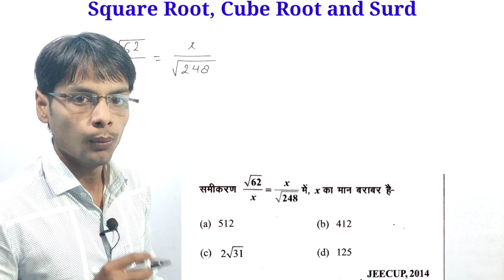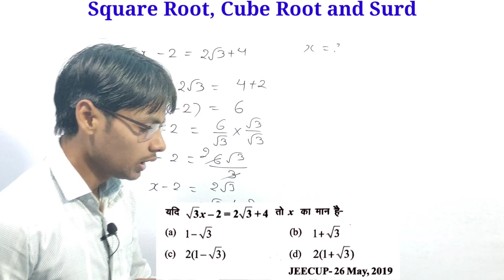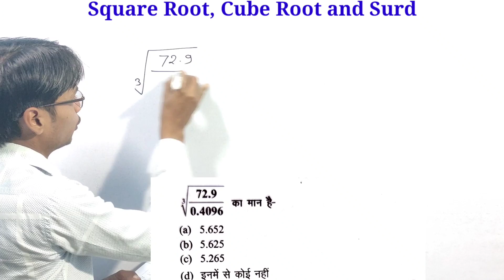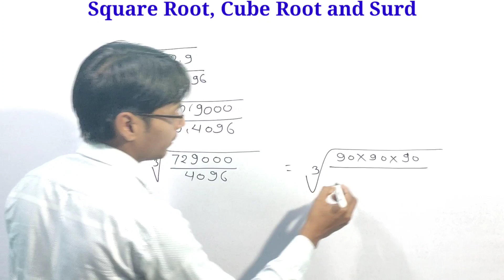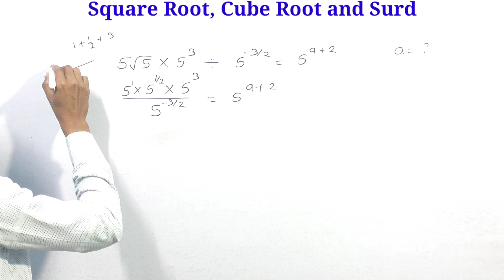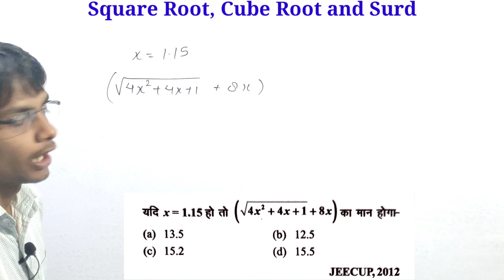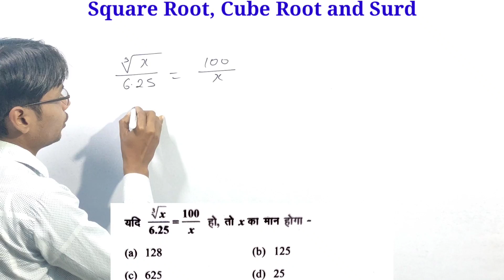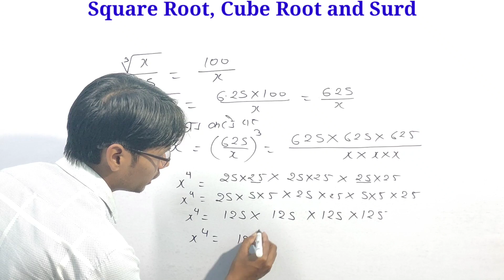Polytechnic Entrance Exam 2020 Mathematics Important Chapter Square root, cube Root and surd Part-2